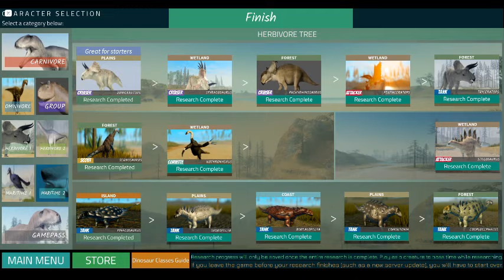the triceretops is out[dwm roblox]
its out guys it was green and white and gray because its not finished now its finished need just steracosaurus and pentaceratops.